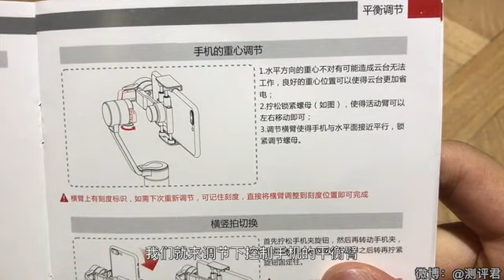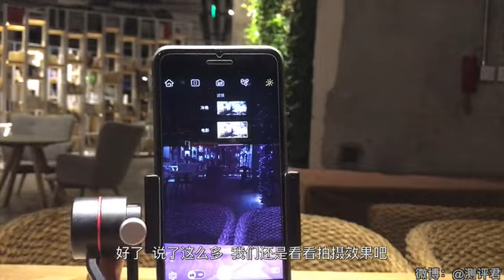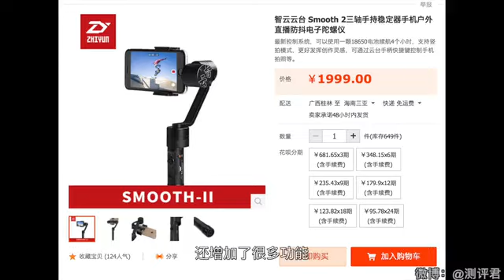【值不值】第6期 麻麻再也不用担心我手抖——智云Smooth 3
智云手持稳定器——Smooth 3